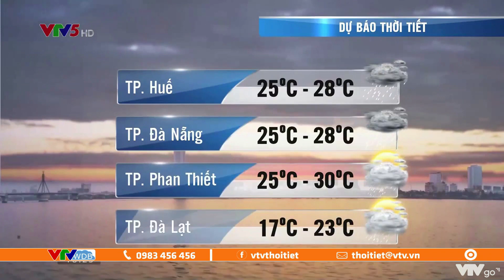Bản tin thời tiết ngày mai 11/09/2021: Bão số 5 mạnh nhất trong ngày mai | VTVWDB